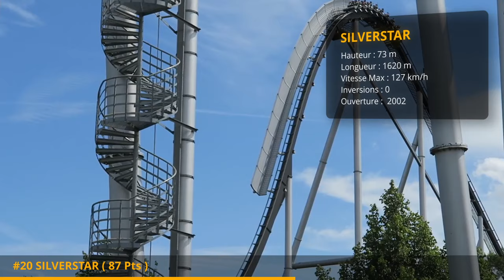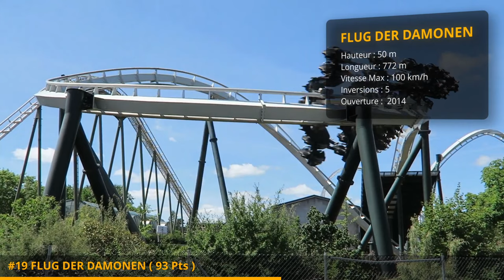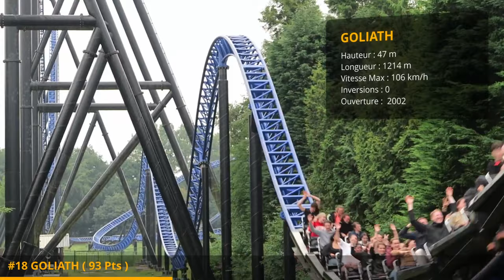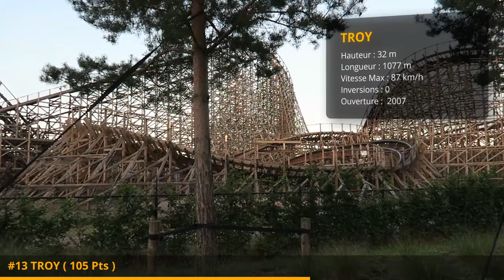Le TOP #20 de mes Coasters préférés ! 🎢 - Partie 1 ( 20 à 11 )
Le dernier top sur cette chaîne date de décembre  2017 , en 6 ans mon Coaster Count à beaucoup évolué ! Il était donc tant de faire une version actualisée de mes 20 coasters favoris ! Découvrez ici les coasters situés entre le numéro 20 et le numéro 11 de mon top !

Comment a-t-il été calculé ?
J'ai d'abord séparé les crédits qui pouvaient rentrer dans ce top de ceux éliminés d'office ( Kiddies , vieux Vekoma , ... ). Ensuite j'ai créé un fichier Excel ou j'ai comparé chaque coaster entre eux avec comme critères :
- Les sensations ( airtimes , inversions ,
- Le Layout ( Balance aérien / puissance , originalité )
- La thématisation
- L'accessibilité ( douceur )
- Mon attachement au coaster

Au total cela m'a donné un nombre de points ( celui que vous voyez dans le fond à gauche ). Le coaster avec le plus de points est premier, le second deuxième, ...